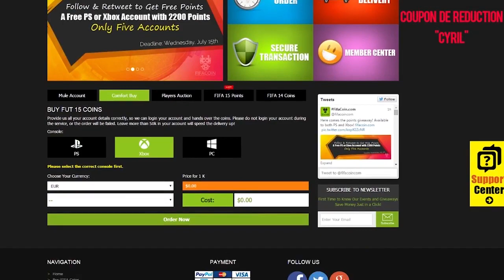PACK OPENING - DE LA CHANCE - BOOST & JOUEURS TRANSFÉRÉS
▬ ► LIENS UTILES ◄▬